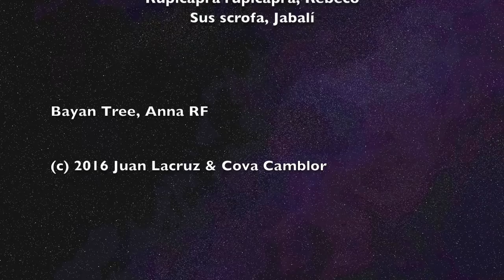Fuentes del Narcea V1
Observación de oso pardo en las Fuentes del Narcea